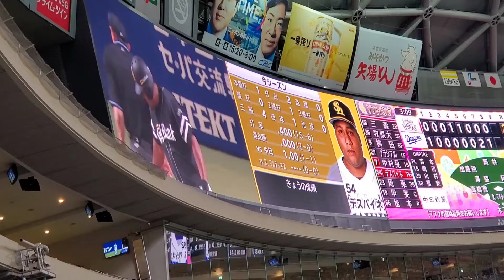20220604 福岡ソフトバンクホークス【9回表】応援･攻撃風景 バッティング打撃 応援団によるスネアドラム、太鼓応援あり@ﾊﾞﾝﾃﾘﾝﾄﾞｰﾑ ﾅｺﾞﾔ［ｾ･ﾊﾟ交流戦］ﾅｺﾞﾔﾄﾞｰﾑ 外野